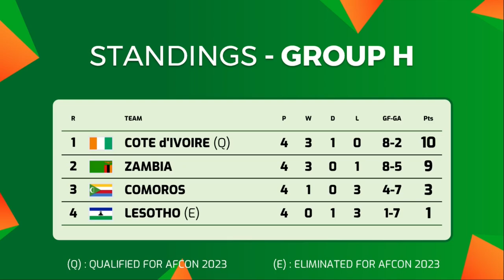Standing Table Africa Cup of Nations 2023 Qualifiers as of Mar 2023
The following are point table/standings/standing table of AFCON Africa Cup of Nations 2023 Qualifiers as of March 2023.